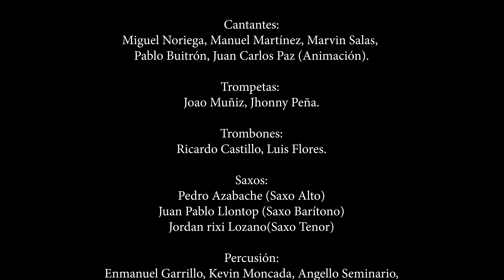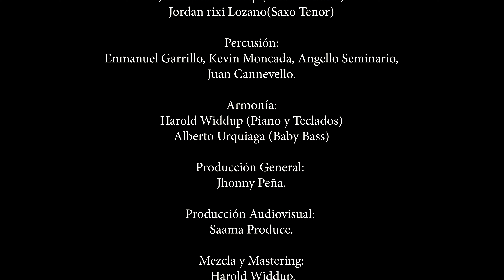DONDE ESTAS CORAZÓN ♪ - Orquesta ZAPEROKO La Resistencia Salsera del Callao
DONDE ESTAS CORAZÓN ♪
(Luis M.Serrano)
Orquesta ZAPEROKO La Resistencia Salsera del Callao ♫
AL SON DEL BOLERO 1° Edición
23 Mayo 2023
Callao Monumental
ROOFTOP.

Cantantes:
Miguel Noriega, Manuel Martínez, Marvin Salas, Pablo Buitrón, Juan Carlos Paz (Animación).

Trompetas:
Joao Muñiz, Jhonny Peña.

Trombones:
Ricardo Castillo, Luis Flores.

Saxos:
Pedro Azabache (Saxo Alto)
Juan Pablo Llontop (Saxo Barítono)
Jordan rixi Lozano(Saxo Tenor)

Percusión:

Enmanuel Garrillo, Kevin Moncada, Angello Seminario, Juan Cannevello.

Armonía:
Harold Widdup (Piano y Teclados)
Alberto Urquiaga (Baby Bass)

Producción General: Jhonny Peña.
Producción Audiovisual: Saama Produce.
Mezcla y Mastering: Harold Widdup.
Arreglos y Transcripción: Pedro Collazos.